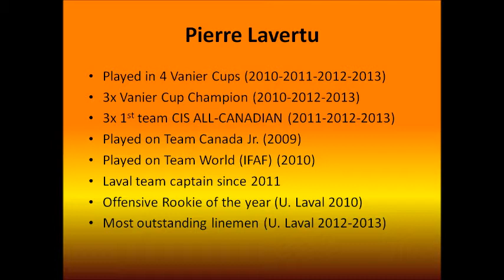Pierre Lavertu - Center #63 - Rouge et Or Football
CFL prospect 2014 draft eligible
Pierre Lavertu